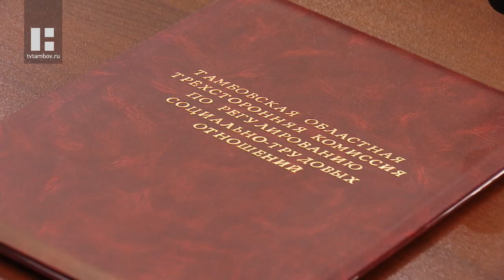Среднемесячная зарплата в 2022 году в Тамбовской области выросла на 12%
В Правительстве региона обсудили ситуацию в сфере труда и занятости. Итоги работы по развитию этой системы подвели на заседании областной трёхсторонней комиссии по регулированию социально-трудовых отношений.